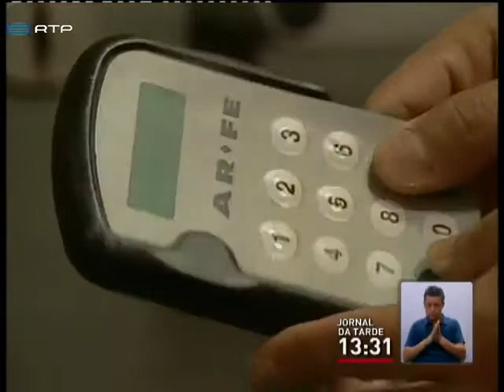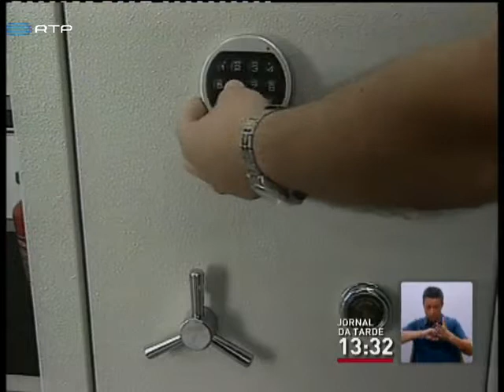Venda de cofres tem vindo a aumentar na Madeira nos últimos tempos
Está a aumentar a venda de cofres a empresas e particulares na Madeira. Os motivos da compra nem sempre são divulgados, mas a segurança de documentos está entre as razões da compra. Os casos de assaltos sucedem-se. Na última semana, houve várias tentativas de arrombamento de cofres na região.